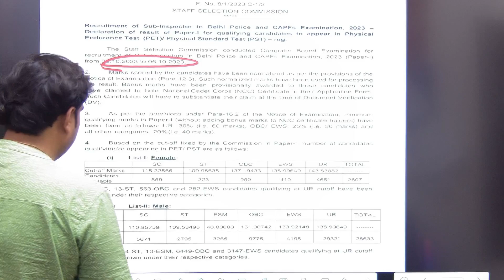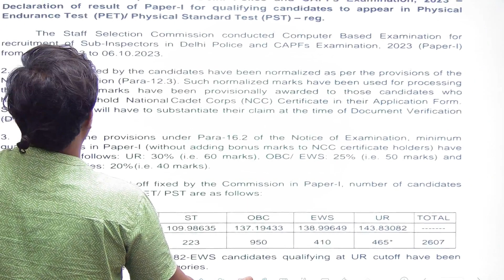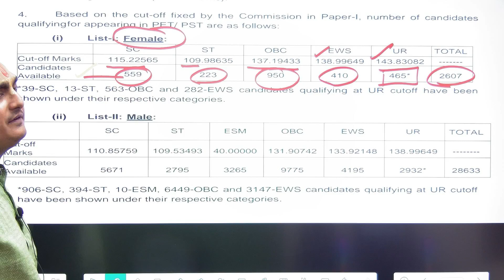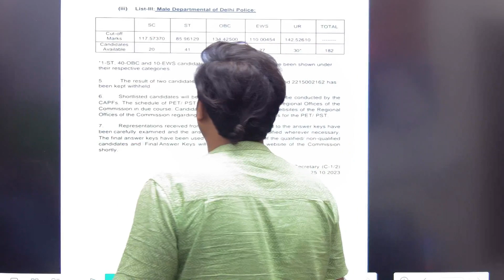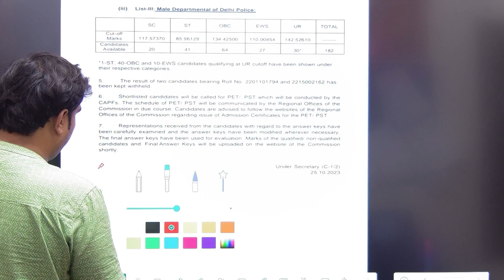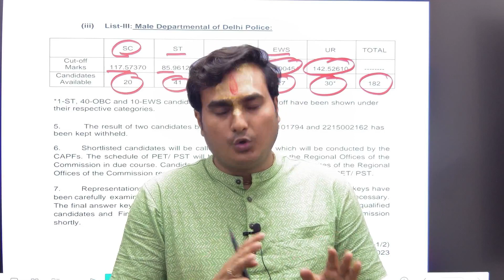SSC CPO Result 2023 | SSC CPO CUT OFF | Physical Date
नमस्कार सभी विद्यार्थियों को | आप सभी का Ram Ji Ki Pathshala में स्वागत है |
आज की इस विडियो में हम निम्न topic पर चर्चा करेंगे -